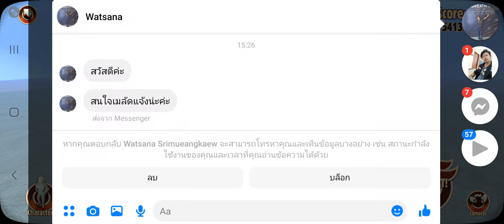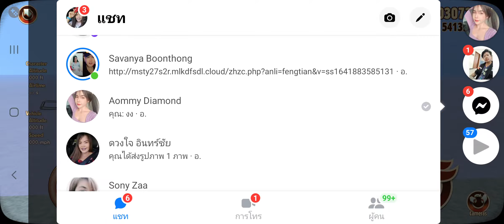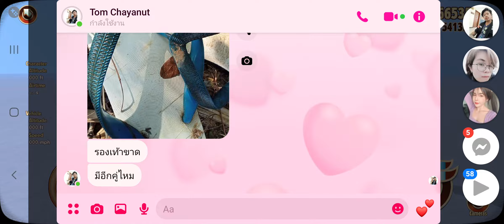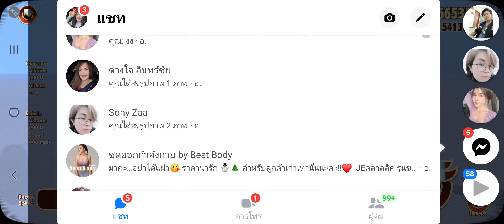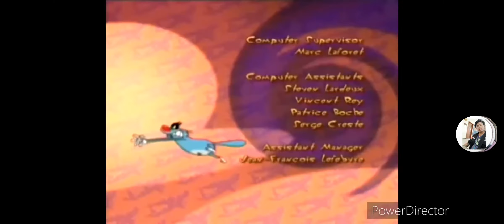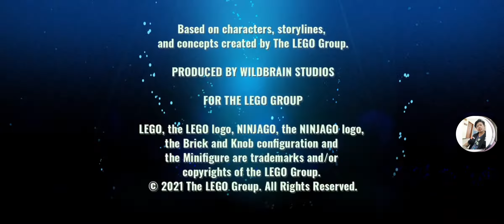Turbo Dismount Games (5-21) Games for freeand the chipmunks games for you 6th and friends a episode